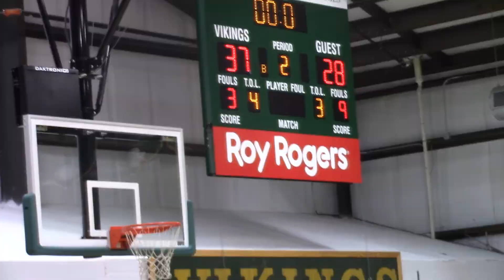Avalon vs. Saint John's Catholic Prep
Full game 2/15/2020